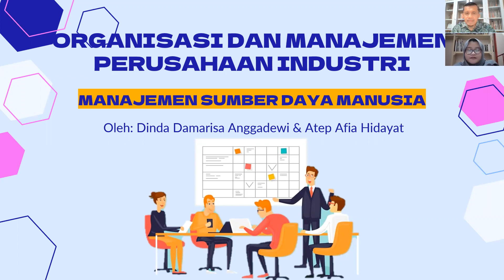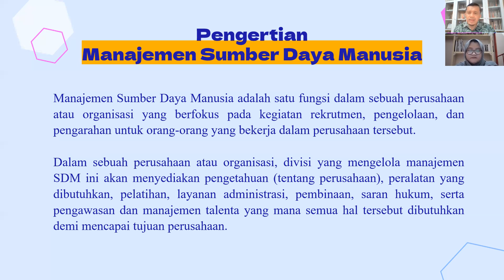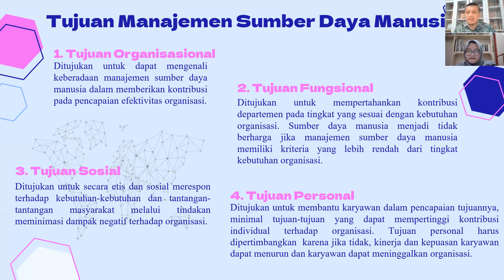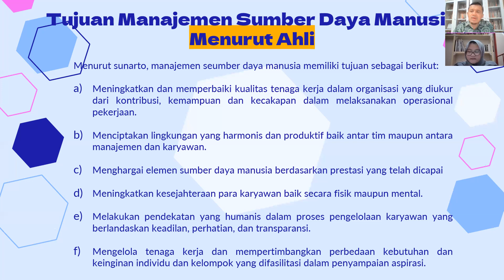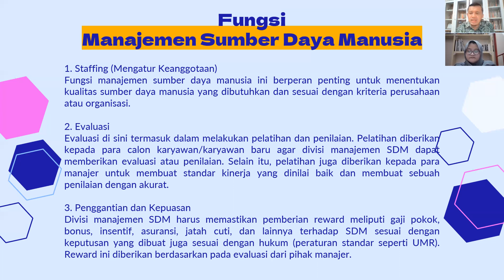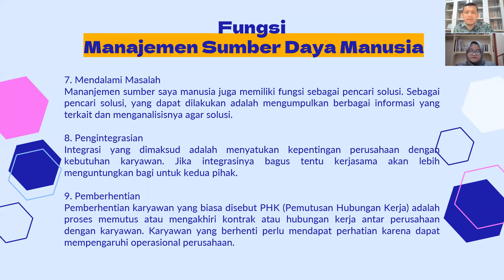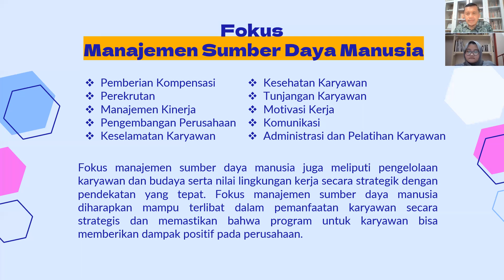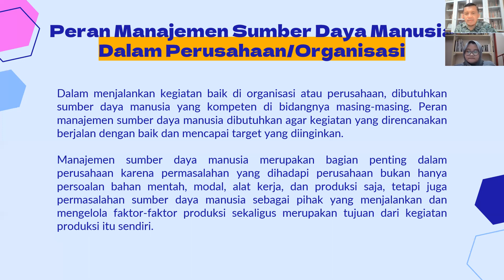PERAN MANAJEMEN SUMBERDAYA MANUSIA BAGI KEBERLANGSUNGAN PERUSAHAAN (OMPI006A)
ft Dinda Damarisa Anggadewi
Manajemen Sumber Daya Manusia adalah satu fungsi dalam sebuah perusahaan atau organisasi yang berfokus pada kegiatan rekrutmen, pengelolaan, dan pengarahan untuk orang-orang yang bekerja dalam perusahaan tersebut.